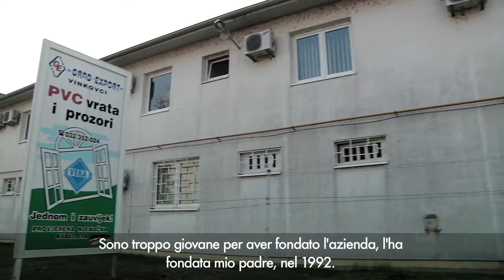Grad Export, sguardo oltreconfine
Dalla produzione di parquet ai pannelli in PVC. Un'azienda di Vinkovci, al confine tra Croazia, Bosnia, Serbia ed Ungheria, con vocazione all'esportazione. Dove non si ha avuto paura a gestire rapidamente la transizione tra la generazione fondatrice e i figli. E dove ci si prepara al mercato unico dell'Ue. Un video realizzato nell'ambito del Programma SEENET II